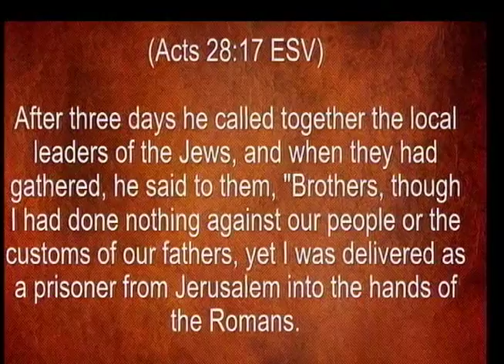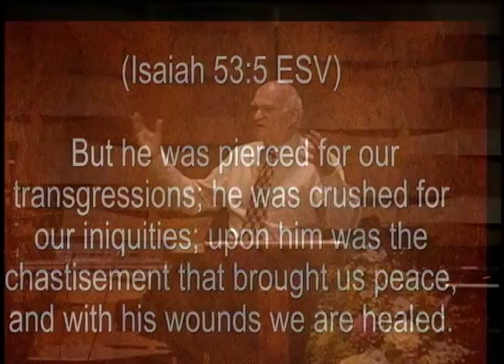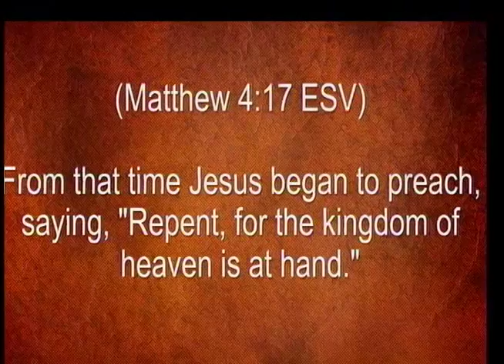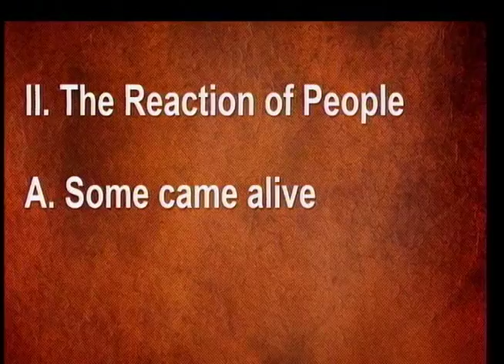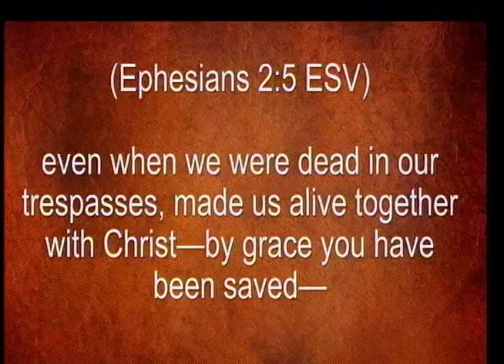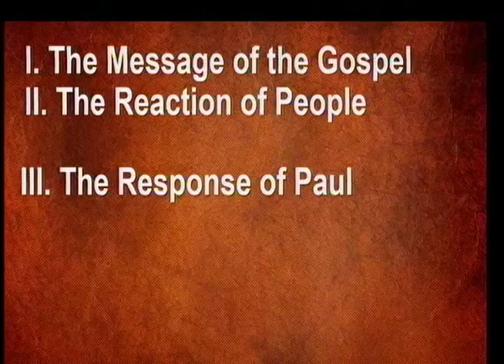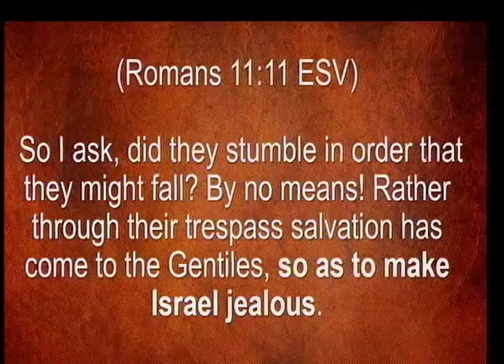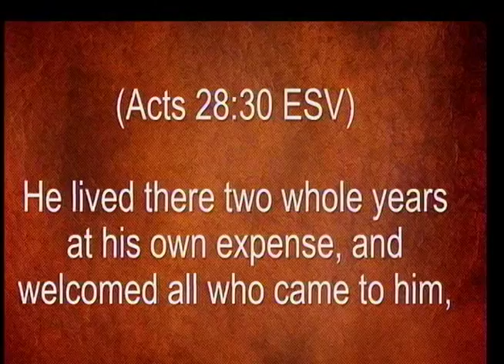10/2/16 Sal - Night of the Living Dead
Facebook.com/ccmnj